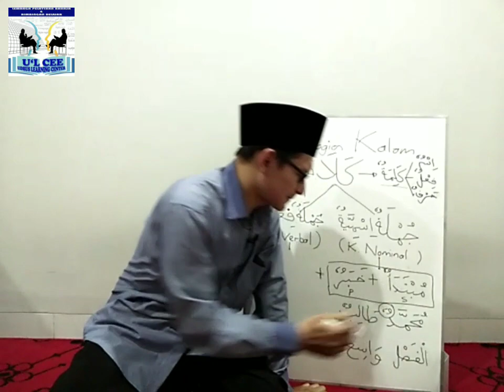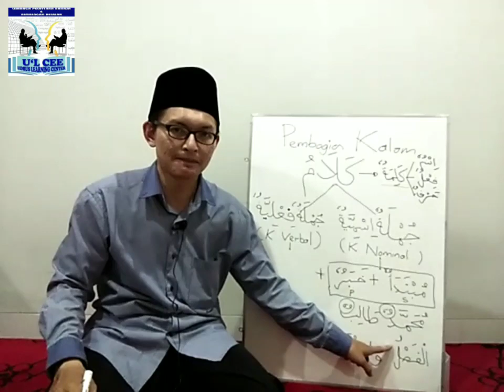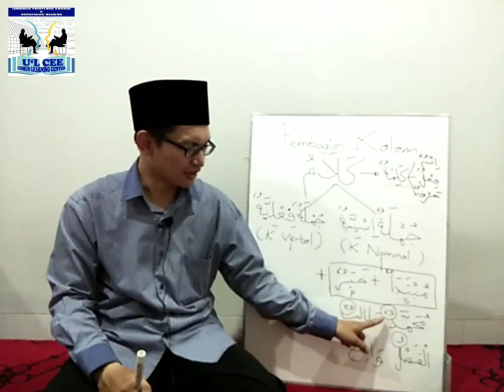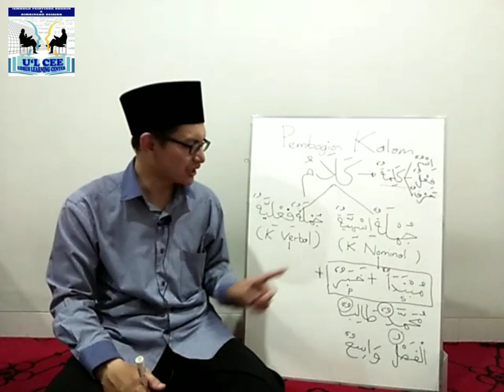Belajar Bahasa Arab Praktis; (Nahwu 3) Pembagian Kalam Bag.1: Jumlah Ismiyyah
BELAJAR BAHASA ARAB ILMU NAHWU PART 3;
PEMBAGIAN KALAM BAG. 1:
JUMLAH ISMIYYAH (KALIMAT NOMINAL)
Oleh : Ustadz Yunal Isra

1⃣. Pengertian Dasar
Kalam (kalimat) dalam bahasa Arab adalah kumpulan dari beberapa kalimah (kata) yang mempunyai paling sedikit satu subjek (Mubtada atau Fail) dan satu prediket (Khabar atau Fiil) serta mengandung pengertian yang sempurna/lengkap.

Contoh :
Jumlah Ismiyah (Kalimat Nominal)

 مُحَمَّدٌ جَمِيْلٌ :

Muhammad adalah (seorang yang) tampan.

Jumlah Fi’liyyah (Kalimat Verbal)

 فَتَحَ مُحَمَّدٌ الْبَابَ :

Muhammad telah membuka pintu.

Kedua ungkapan di atas merupakan kalam (kalimat) yang sudah terdiri dari satu subjek (Mubtada) dan satu prediket (Khabar) pada ungkapan pertama atau yang disebut juga dengan Jumlah Ismiyyah (Kalimat Nominal dalam bahasa Indonesia) dan satu subjek (Fail) dan satu prediket (Fiil) pada ungkapan kedua atau yang disebut juga dengan Jumlah Fi’liyyah (Kalimat Verbal dalam bahasa Indonesia).

Apabila susunan Kalimah diubah sehingga tidak menghasilkan sebuah pengertian yang padu dan sempurna, maka kumpulan Kalimah tersebut tidak dapat disebut sebagai Kalam seperti contoh di bawah ini :

 جَمِيْلٌ مُحَمَّدٌ  :
Gagah Muhammad.

Atau

 الْبَابَ مُحَمَّدٌ فَتَحَ  :
Pintu Muhammad telah membuka.

2⃣. Pola Dasar Kalam (Kalimat)
Setelah mengetahui pengertian Kalam (Kalimat) secara global, maka sekarang penulis akan mencoba mengantarkan pembaca kepada struktur atau pola dasar Kalam (Kalimat) dalam bahasa Arab. Secara umum pola dasar sebuah Kalam terdiri dari dua bentuk :

A. Pola Jumlah Ismiyah (Kalimat Nominal)
Yaitu sebuah Kalam yang terdiri dari subjek berupa Mubtada dan prediket berupa Khabar. Kalam jenis ini biasanya diawali oleh Kalimah Isim (kata benda) dengan pola sebagai berikut :
Mubtada + Khabar + (Keterangan-Keterangan)
Contoh :

مُحَمَّدٌ جَمِيْلٌ فِيْ قَرْيَتِهِ  :
Muhammad seorang yang gagah di kampungnya.
بَكْرٌ قَائِمٌ فِيْ فَصْلِهِ :
Bakar berdiri di kelasnya.
مُحَمَدٌ رَسُوْلُ اللهِ :
Muhammad adalah utusan Allah.

Analisa Contoh ke-1 :
Lafadz مُحَمَّدٌ : Mubtada (Subjek)
Lafadz جَمِيْلٌ :  Khabar (Predikat)
Lafadz فِيْ قَرْيَتِهِ : Jar dan Majrur (Keterangan Tempat)

Analisa Contoh ke-2 :
Lafadz بَكْرٌ   : Mubtada (Subjek)
Lafadz قَائِمٌ     : Khabar (Predikat)
Lafadz فِيْ فَصْلِهِ     : Jar dan Majrur (Keterangan Tempat)

Analisa Contoh ke-3 :
Lafadz رَسُوْلُ  : Khabar (Predikat), sekaligus Mudhof
Lafadz اللهِ     : Mudhofun Ilaih

Note : Perlu diperhatian di sini bahwa posisi Mubtada dan Khabar jika ia berbentuk tunggal  (Mufrad), maka akhirnya diharkati dengan dommah.

SELAMAT BERGABUNG DENGAN CHANNEL U'L CEE INSTITUTE; LEMBAGA KURSUS BAHASA ARAB ONLINE TERBAIK DI INDONESIA

Bagi Anda yg berminat untuk mengikuti Kursus Online Pembelajaran Bahasa Arab Praktis dan Sistematis, maka U'L CEE Institute tempatnya.

Menu Program :
1⃣. Ilmu Nahwu.
2⃣. Ilmu Sharaf.
3⃣. Ilmu Bayan.
4⃣. Ilmu Ma'ani.
5⃣. Ilmu Badi'.
6⃣. Ilmu 'Arudh wa Qawafi.
7⃣. Ilmu Tajwid.
8⃣. Bimbingan Baca Kitab.
9⃣. Bimbingan TOAFL.
🔟. Bimbingan Muhadatsah Arab.

Keunggulan Kami :
1⃣. Sistem praktis dan sistematis.
2⃣. Tutor ahli di bidangnya.
3⃣. Sudah berpengalaman lebih dari 5 tahun.
4⃣. Biaya sangat terjangkau.

CP U'L CEE :
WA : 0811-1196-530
FB & Twitter : Udrus Ma'ana
Fanpage FB : Belajar Bahasa Arab Praktis

Mohon bantu share Bapak/Ibu. Terima kasih..🙏